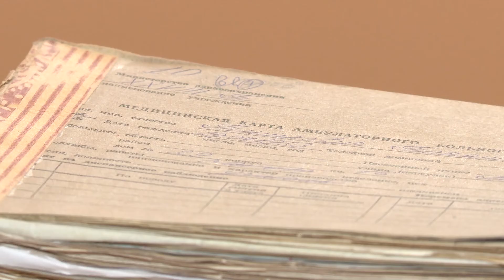Как сделать активный отдых безопасным